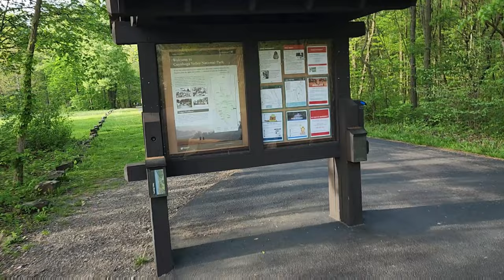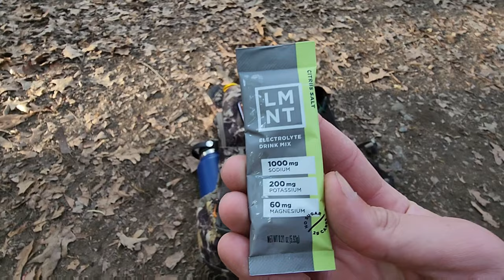My first vlog! Hiking Kendall Ledges in CVNP.